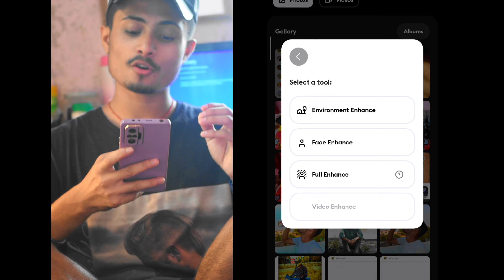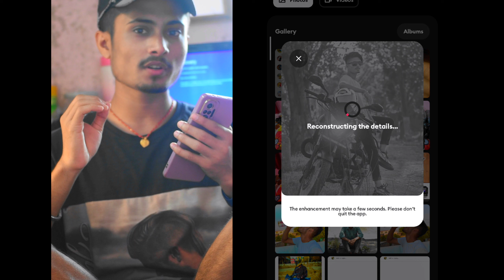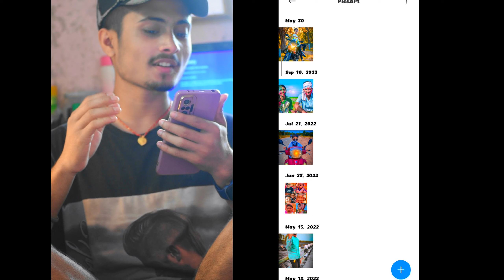Remini Se Kya hota hai dekh yai / is video me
Remini Se Kya hota hai dekh ise video me

1.for your pictures editing call me in
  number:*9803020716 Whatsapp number